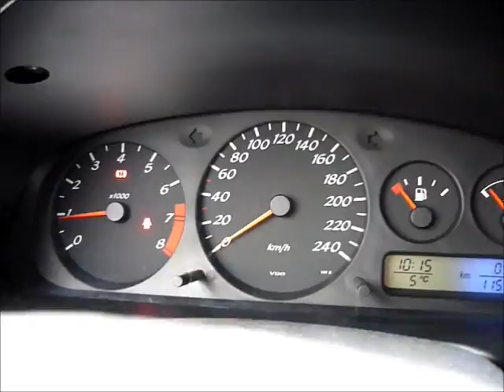Nissan QG18DE Engine- No Air-conditioning System onboard!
QG18DE Engine without A/C System. New shorter Alternator belt and selfmade Spanner. Remove this Crap!
Damm a QG18 Engine can be fast!